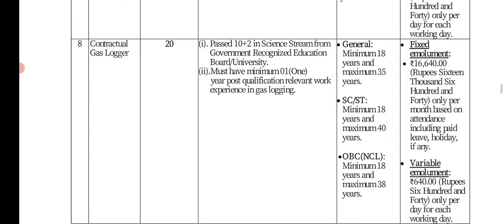oil India recruitment oil India job